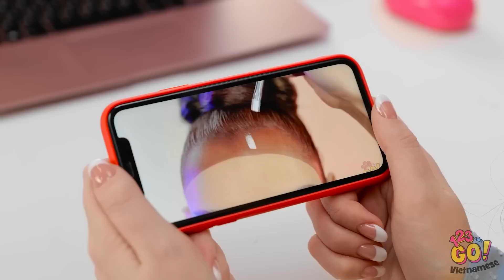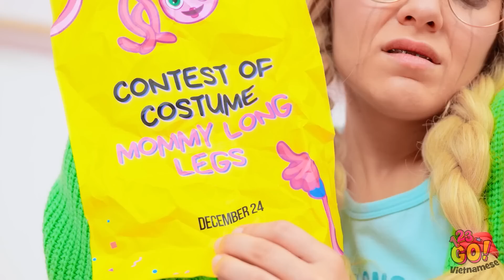KIỂU TÓC LỘNG LẪY CHO BÚP BÊ || Lột Xác Cực Đỉnh! Ý Tưởng Thời Trang & Đồ Thủ Công Mini 123 GO!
Bạn có ước được lột xác cho búp bê không? Chà, còn gì ngăn cản bạn nào?